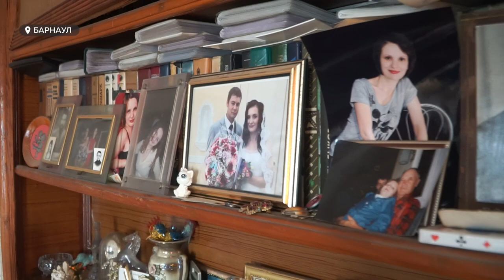За водой на соседнюю улицу. Вот уже 30 лет барнаульский пенсионер живет без водопровода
За водой на соседнюю улицу. Вот уже 30 лет барнаульский пенсионер живет без водопровода. Свой день он начинает с похода к колонке. Но если раньше это было не в тягость, то теперь сравни испытаниям. Почему центр города остался без благ цивилизации